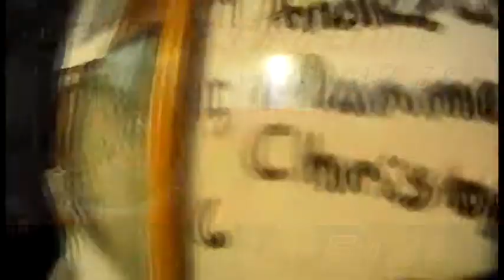4616 Christopher rocks his frist skydive with Surfcity and lands safe on the beach!